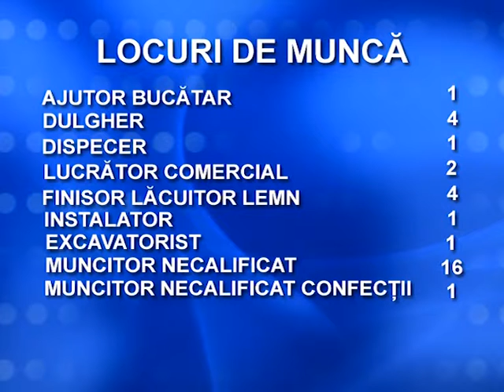locuri de munca